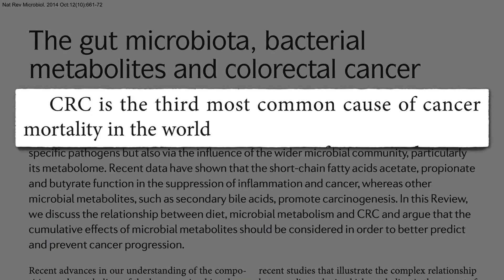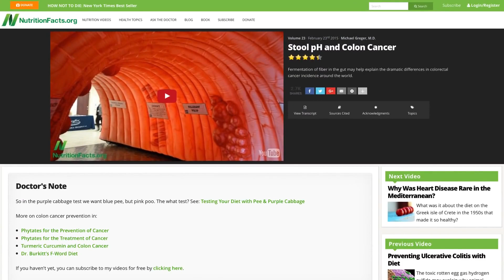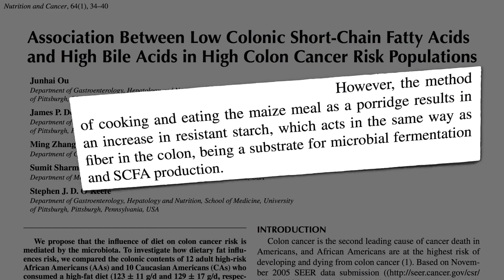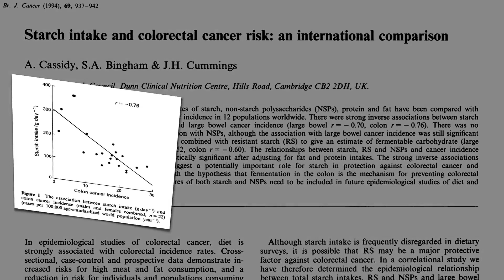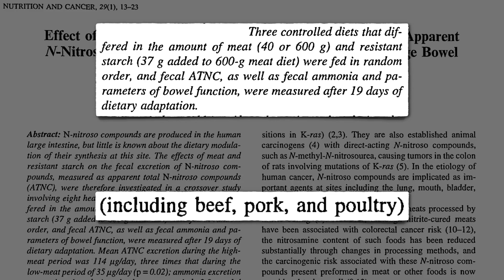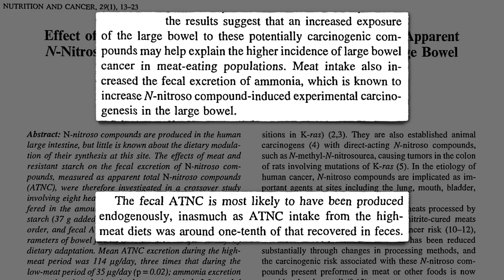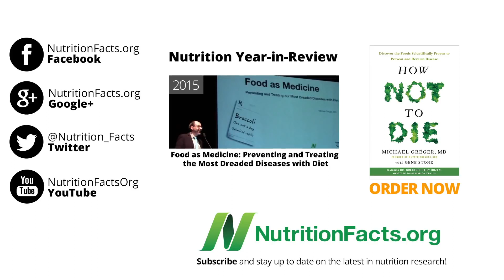Rezistentní škrob a rakovina tlustého střeva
Kolorektální karcinom je třetí nejčastější příčinou úmrtí na rakovinu na světě. Naštěstí máme ve střevech prospěšné bakterie, které berou zkonzumovanou vlákninu a vyrábějí z ní mastné kyseliny s krátkým řetězcem, jako je butyrát, který nás chrání před rakovinou. My se staráme o bakterie; ony se starají o nás.
Pokud nic neuděláte, rakovinné buňky tlustého střeva budou růst. To už rakovina dělá. Pokud však vystavíte buňky rakoviny tlustého střeva koncentraci butyrátu, vytvořeného našimi hodnými bakteriemi ve střevě z vlákniny, růst je najednou zastaven. Jestliže přísun butyrátu ustane, například protože jsme jedli zdravě pouze jeden den a už vlákninu zase nejíme, tak rakovina může svůj růst opět obnovit. Takže v ideálním případě musíme jíst hodně potravin bohatých na vlákninu, tedy celistvých rostlinných potravin, a to úplně každý den.
A co populace například v moderní subsaharské Africe, kde se nekonzumuje příliš vlákniny, ale přesto je zde rakovina tlustého střeva vzácný jev? Tito obyvatelé původně jedli hodně vlákniny, ale nyní je jejich strava soustředěna kolem vysoce rafinované kukuřičné mouky. Mají tedy málo vlákniny, ale stále nízké hodnoty rakoviny tlustého střeva. To bylo vysvětlováno skutečností, že i když jim chybí ochranné faktory, jako je vláknina, postrádají také faktory podporující rakovinu, jako jsou živočišné bílkoviny a tuk. Ale opravdu postrádají ochranné faktory? Pokud změříte pH stolice černých obyvatel Jižní Afriky, jejich stolice je kyselejší (nižší pH = kyselejší) navzdory srovnatelnému příjmu vlákniny. Jak jsme se dozvěděli již dříve, je to dobrá věc: chceme mít zásaditou moč a kyselou stolici. A to může vysvětlovat nižší výskyt rakoviny.
No počkat, nízké pH ve střevě je způsobeno mastnými kyselinami s krátkým řetězcem, které jsou vyráběny našimi dobrými bakteriemi, když hodují na vláknině, ale ti lidé nejedli více vlákniny. Naznačuje nám to, že je v jejich stravě mimo vlákninu i něco dalšího, čím krmí prospěšné střevní bakterie. A skutečně, navzdory nízkému příjmu vlákniny jejich bakterie v tlustém střevě stále chrlí jako šílené mastné kyseliny s krátkým řetězcem.
Jestliže se jejich bakteriím nedostalo vlákniny, tak co tedy konzumují? Rezistentní škrob. Způsob vaření a konzumace kukuřičné mouky ve formě kaše vedl k nárůstu něčeho, co nazýváme rezistentní škrob. Ten působí v tlustém střevě stejným způsobem jako vláknina, tedy probiotikum, což je potrava pro naše dobré baktérie, které pak vyprodukují ty stejné ochranné mastné kyseliny s krátkým řetězcem.
Rezistentní škrob je jakýkoliv škrob, který odolává trávení, není tráven a absorbován v horním zažívacím traktu, tenkém střevě, a tak prochází dolů do tlustého střeva, aby nakrmil naše dobré bakterie. Podívejte, když vaříte škroby a necháte je vychladnout, některé škroby můžou rekrystalizovat do formy odolné vůči našim trávicím enzymům. Takže odolné škroby můžeme získat konzumací vychlazených škrobů: těstovinový salát, bramborový salát nebo studená kukuřičná kaše. To by tedy mohlo pomoci vysvětlit nápadné rozdíly v mírách rakoviny tlustého střeva. Takže nakonec ti lidé své baktérie krmili, ale místo vlákniny to bylo rezistentními škroby.
Z toho plyne, že strava bohatá na sacharidy může působit stejně jako ta bohatá na vlákninu. Protože malá část sacharidů se dostane až do tlustého střeva, čím více sacharidů sníme, tím více butyrátu mohou naše střevní bakterie vyprodukovat.
A skutečně, země, kde se jí nejvíce škrobů, mají některé z nejnižších výskytů rakoviny tlustého střeva. Vláknina tedy nemusí být jediným ochranným faktorem. Asi jen 5 % škrobů se může dostat do tlustého střeva, naopak vlákniny se tam dostane 100 %. Ovšem my konzumujeme 10x více škrobů než vlákniny, takže škroby mohou potenciálně hrát důležitou roli ve vyživování bakterií. Takže řeč je dokonce i o nerezistentním škrobu. Ochrana Afričanů před rakovinou může být tedy dvojitá: strava s vysokým obsahem rezistentního škrobu a nízkým obsahem živočišných produktů.
Pouhá konzumace rezistentního škrobu nestačí. Maso totiž obsahuje něco, nebo se podílí na výrobě něčeho, co je podezřelé z karcinogenity, například složek N-nitrosaminů. Pokud rozdělíte lidi do tří skupin: 1. skupina bude na dietě s nízkým obsahem masa, 2. skupina na stravě s vysokým obsahem masa, která zahrnuje hovězí, vepřové a drůbež, a 3. skupina na stravě s vysokým obsahem masa, ale se spoustou rezistentního škrobu, tak skupiny s vysokou konzumací masa měly 3x více těchto předpokládaných karcinogenů. Amoniaku lidé měli, oproti skupině s nízkou konzumací masa, dvojnásobek. Nevypadalo to, že by samotné přidání rezistentního škrobu pomohlo.